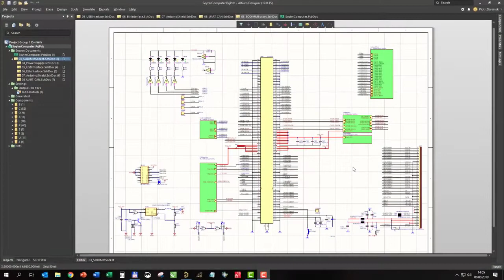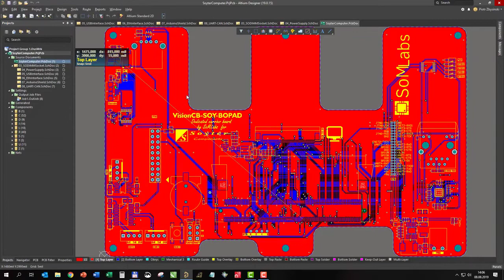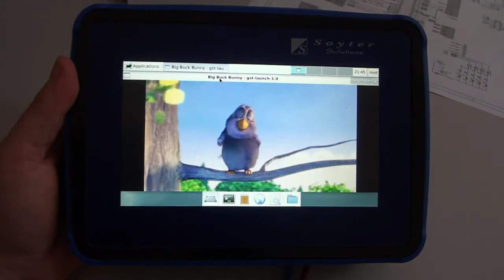Custom embedded computer sviluppato sul modulo VisionSOM SoMLabs e sul display Powertip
Soluzione embedded sviluppata su Modulo SOM, Carrier Board della SoMLabs e su soluzione display Powertip. Scopri di più su onsystem